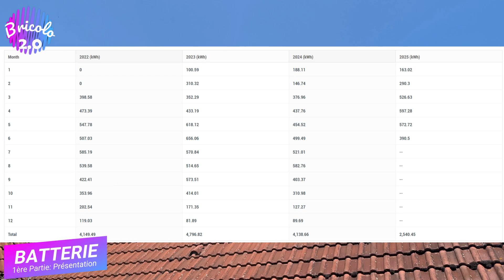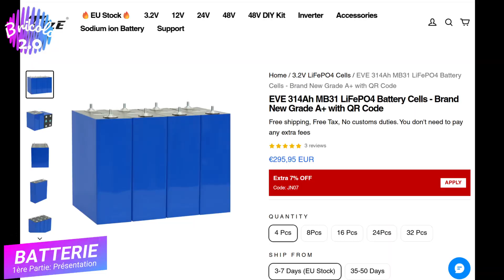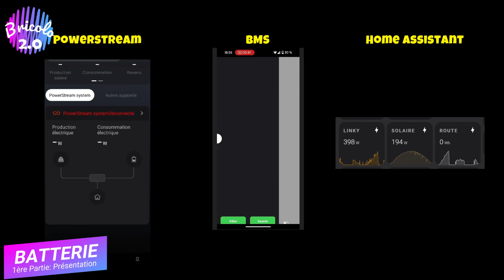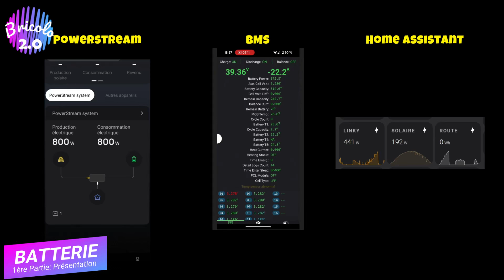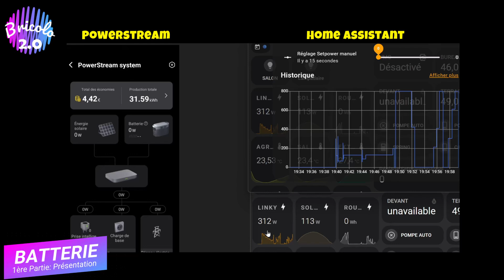Batterie DIY avec micro onduleur Powerstream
🔋 FABRIQUER SA BATTERIE AUTOCONSOMMATION À MOINDRE COÛT ! ⚡
Dans cette vidéo, je vous montre comment j'ai construit ma propre batterie pour l'autoconsommation en utilisant un micro-onduleur Powerstream ajustable, directement intégré à Home Assistant.

💡 Résultat ? Une solution intelligente, pilotable et économique, 4 fois moins chère que les batteries du commerce équivalentes !

👉 Au programme :

Assemblage de la batterie

Intégration du micro-onduleur Powerstream

Contrôle via Home Assistant

Astuces pour optimiser la recharge et l'injection réseau

Retour d'expérience et coût total du projet

📈 Une alternative DIY performante pour réduire votre facture d’électricité et mieux gérer votre production solaire !